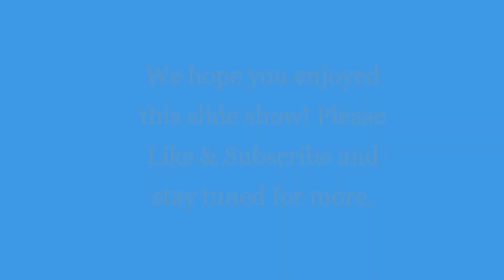Classic FORD, LINCOLN/MERCURY Cars-Part 1 Hot Rods Muscle Cars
Classic Ford, Lincoln & Mercury Cars!

Part 1 - This is a slideshow collection of some of the greatest Ford, Lincoln/Mercury cars ever built. So glad to see that the owners have kept them around all these years and hopefully many more!